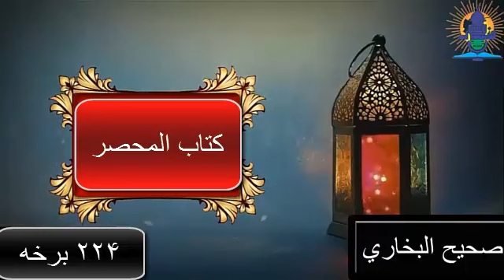صحيح البحاري(۲۲۴ برخه) _shaih ul bukhari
!!مونږ درسره تعقيب کړئ